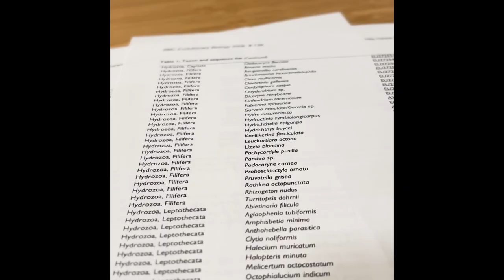Polypodium hydroforme - Life Sciences 11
“Academically Innovative Nugget” for LS11 Cnidaria (Invertebrates Phyla) project.